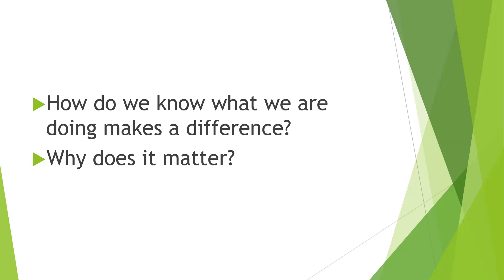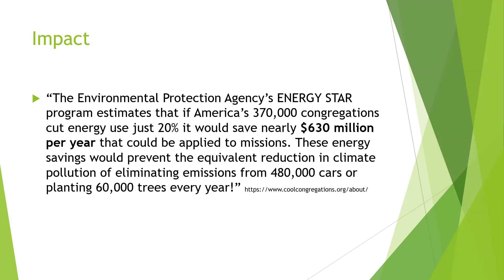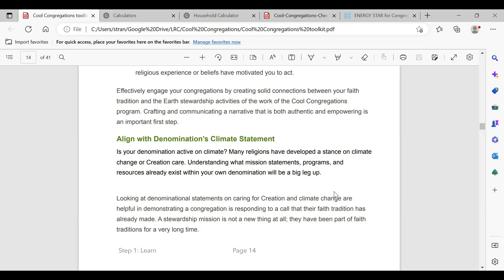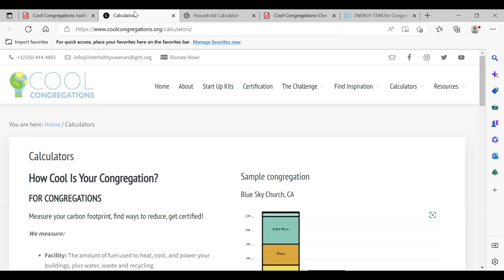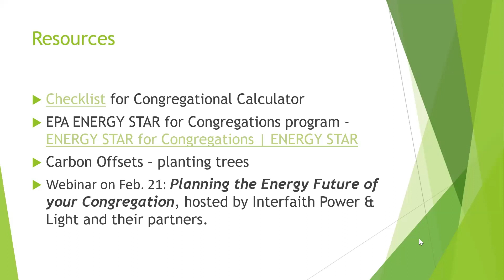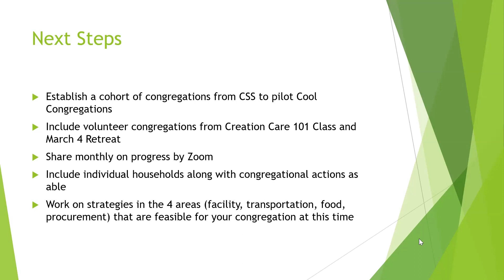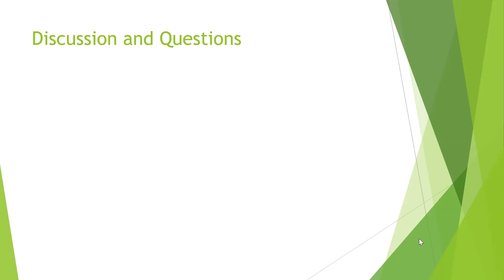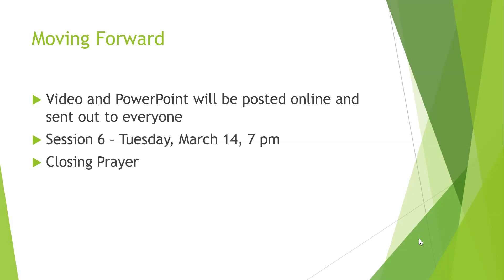Creation Care 101 February 2023